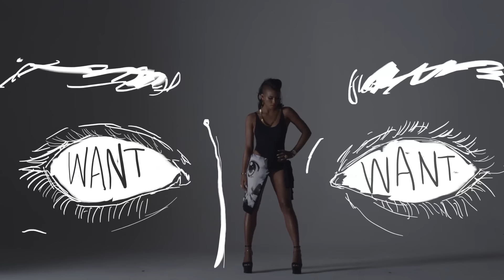Cassie | "I Know What You Want" (OFFICIAL MUSIC VIDEO)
Directed by Chris Latouche and Jay-Ohh
Vandalism By Eric-Shabazz Larkin